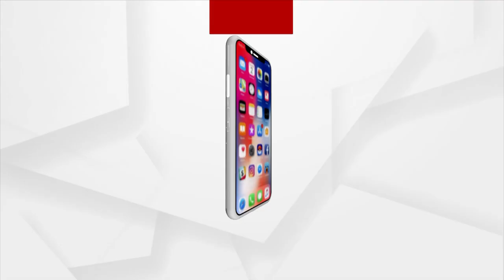Sleepless Nights, Restless Mornings: Ashwini Vaishnaw Led From The Front For Over 50 Hours